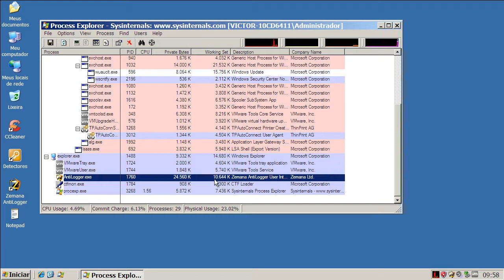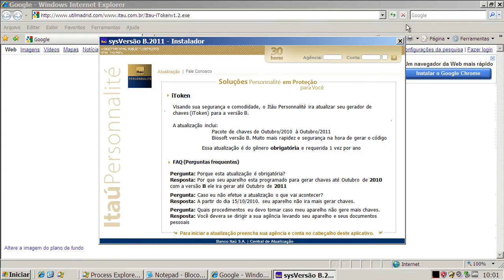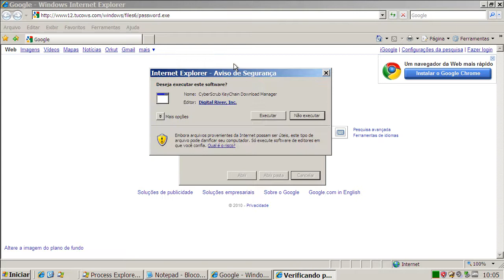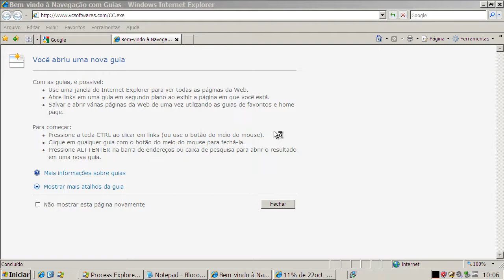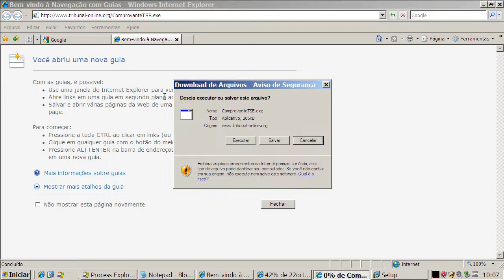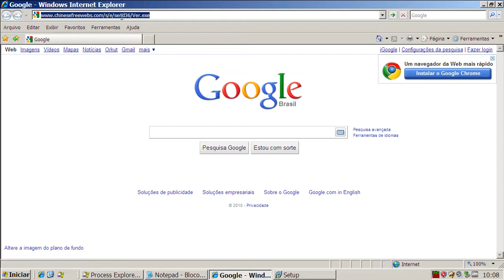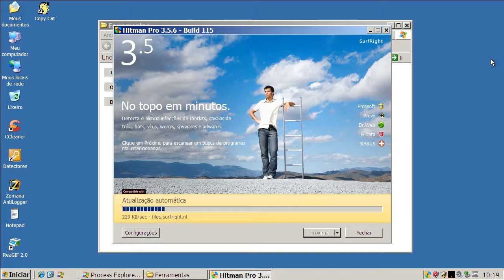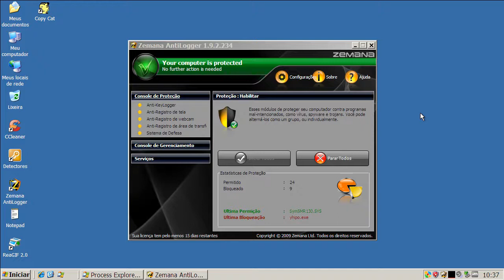Zemana Antilogger v1.92 - Teste Preventivo (Preventive Test)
Neste teste o Zemana Antilogger v1.92 é exposto a vários links contendo arquivos nocivos. São avaliadas a sua capacidade de detecção e eliminação destes agentes.

On this test Zemana Antilogger v1.92 is exposed to many malware links. Test evaluates its capacity of detection and elimination of these threats.